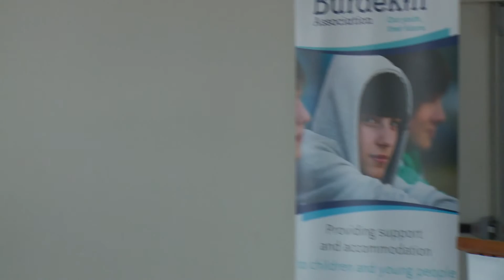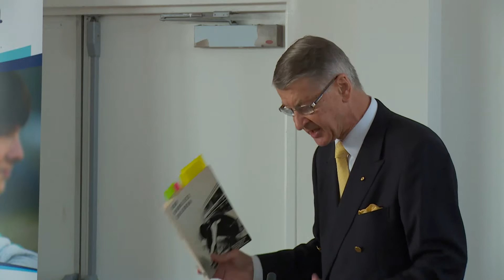Prof Brian Burdekin, AO speaking at our brand launch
Professor Brian Burdekin, AO and Patron of the Burdekin Associaton speaks about his work and his involvement with the Burdekin Association. As the then Federal Human Rights Commissioner, Professor Burdekin conducted an inquiry into homeless children and prepared the well known and benchmark setting 'Our Homeless Children' report. The Burdekin Association subsequently used this report to develop it's service and named the Associaton after Prof Burdekin.